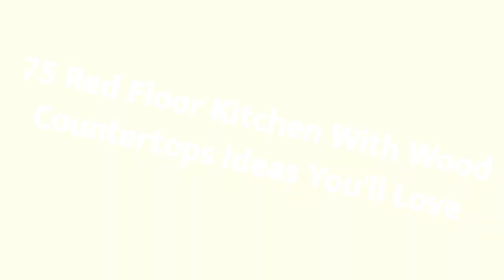75 Red Floor Kitchen With Wood Countertops Design Ideas You'll Love 🟡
0:00:00 - Intro
0:00:12 - Red Floor Kitchen With Wood Countertops Design Ideas You'll Love: Inspirations 1 to 25
0:02:38 - Red Floor Kitchen With Wood Countertops Design Ideas You'll Love: Inspirations 26 to 50
0:05:15 - Red Floor Kitchen With Wood Countertops Design Ideas You'll Love: Inspirations 51 to 75